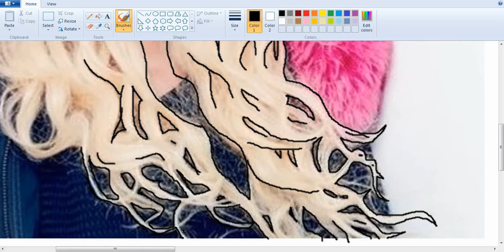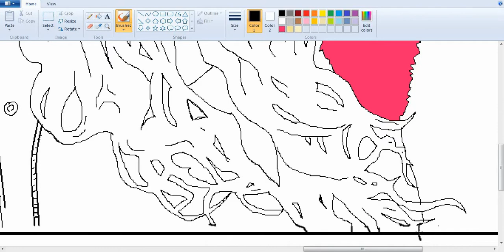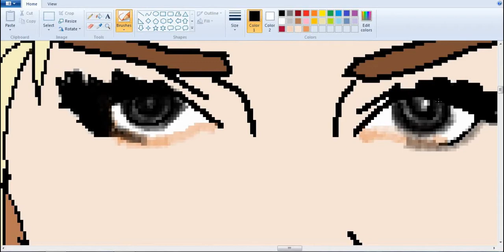Era Istrefi digital (speed drawing)